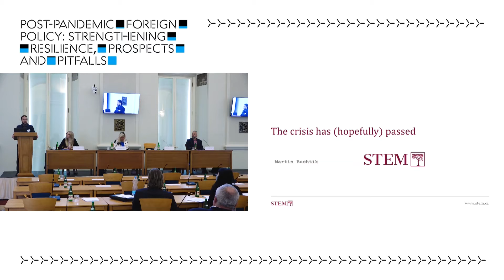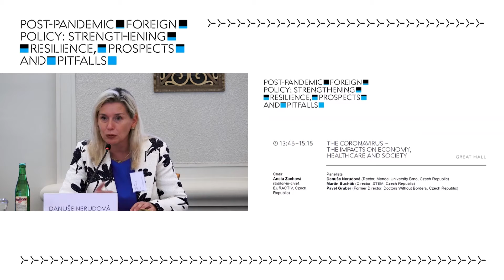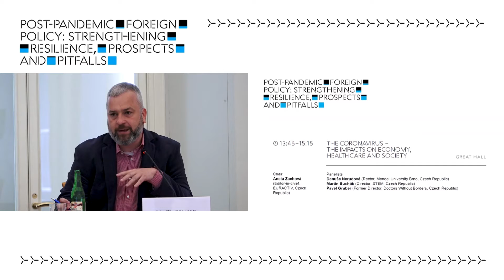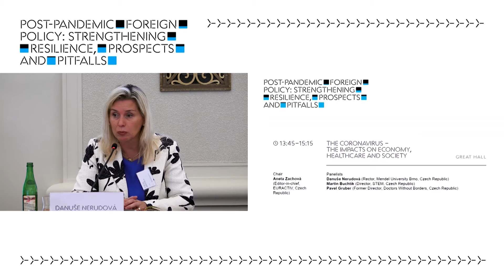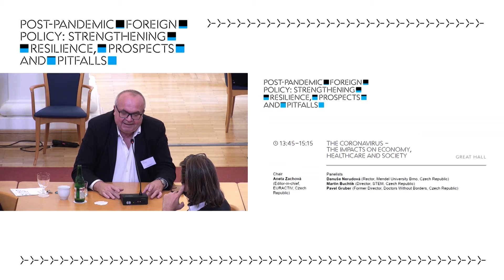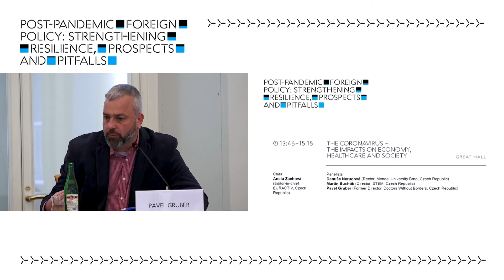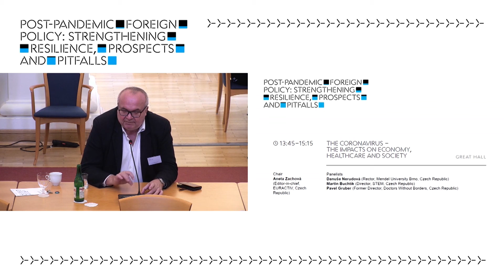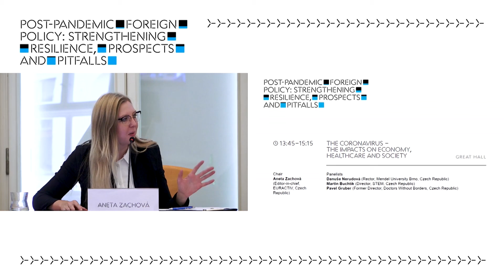Panel: The Coronavirus – The Impacts on Economy, Healthcare and Society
Chair:
Aneta Zachová, Editor-in-chief, EURACTIV, Czech Republic

Speakers:
Danuše Nerudová, Rector, Mendel University Brno, Czech Republic
Martin Buchtík, Director, STEM, Czech Republic
Pavel Gruber, Former Director, Doctors Without Borders, Czech Republic

This panel brings together several individuals with an expertise on the impacts of the COVID−19 pandemic in the spheres of economy, healthcare and society. The discussions will reflect on the related interactions in the Czech Republic among government institutions, NGOs and the public, and the panelists will share their views on the handling of the pandemic and debate whether the existing institutions and mechanisms have been adequate, what challenges actors in selected spheres had to overcome and what lessons were learned.